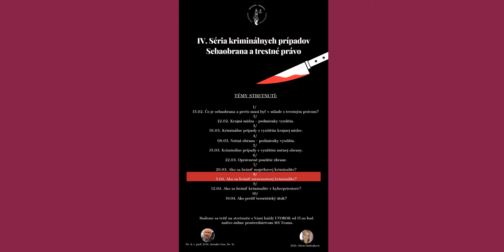IV. Séria kriminálnych prípadov - Sebaobrana a trestné právo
Právnická fakulta Univerzity Mateja Bela v Banskej Bystrici Vás pozýva na online sériu prednášok pod názvom IV. Séria kriminálnych prípadov - Sebaobrana a trestné právo.

Jednotlivými prednáškami Vás prevedie bývalý generálny riaditeľ sekcie vyšetrovania a kriminalisticko – expertíznych činností Ministerstva vnútra Slovenskej republiky, Dr. h. c. prof. JUDr. Jaroslav Ivor, DrSc., ktorý je v súčasnosti členom Katedry trestného práva, kriminológie, kriminalistiky a forenzných disciplín Právnickej fakulty UMB v Banskej Bystrici. O moderovanie sa postará interná doktorandka Katedry trestného práva, kriminológie, kriminalistiky a forenzných disciplín, JUDr. Silvia Ondrejková.

V závere bude vymedzený priestor na diskusiu resp. vyslovenie názorov online účastníkov stretnutí.

Ôsma časť je s názvom  "Ako sa brániť mravnostnej kriminalite ?"